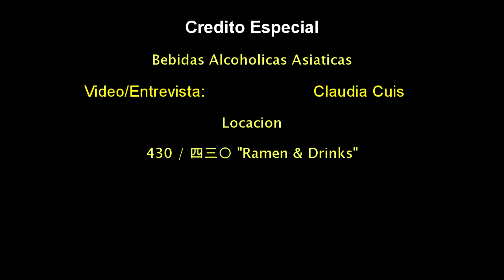Familias de Bebidas Asiáticas en 430 / 四三〇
Comentamos brevemente las principales familias de bebida alcohólicas asiáticas así como posibles aplicaciones en cocteleria, dentro de 430 / 四三〇. La barra Sudamericana que fuera pionera en cócteles fusión y gastronomía oriental.